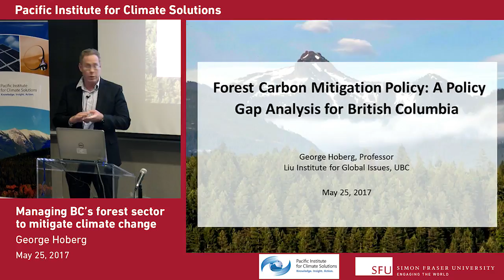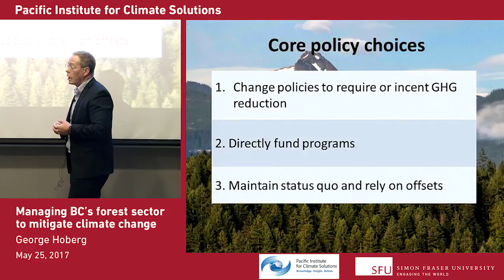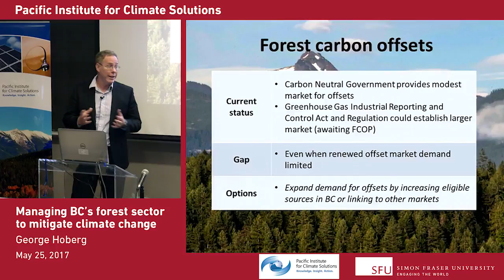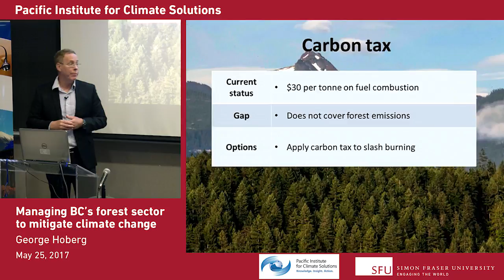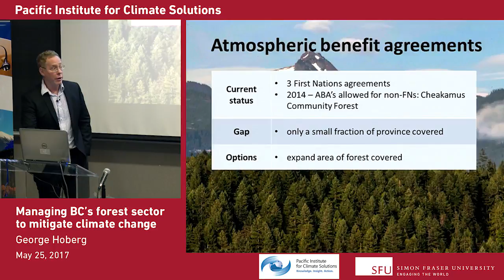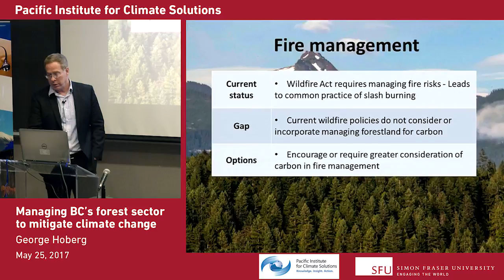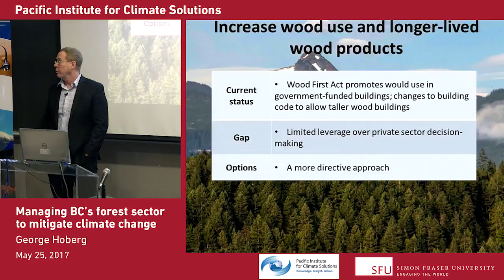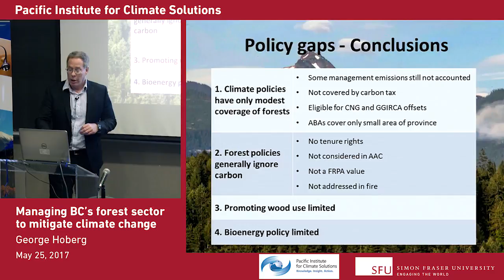George Hoberg - A Policy Gap Analysis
Part five of "Managing BC’s forest sector to mitigate climate change", a presentation by the Pacific Institute for Climate Solution's Forest Carbon Management Project. Visit the event page for more information and background documents